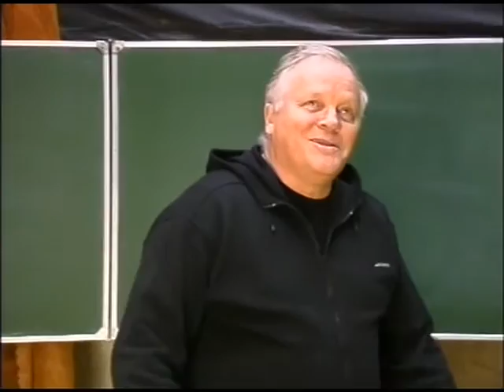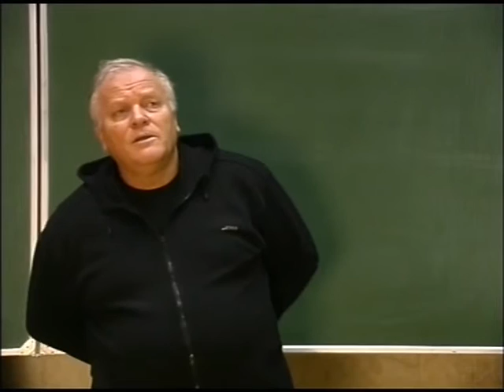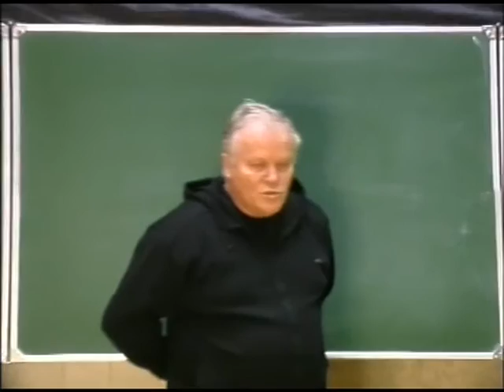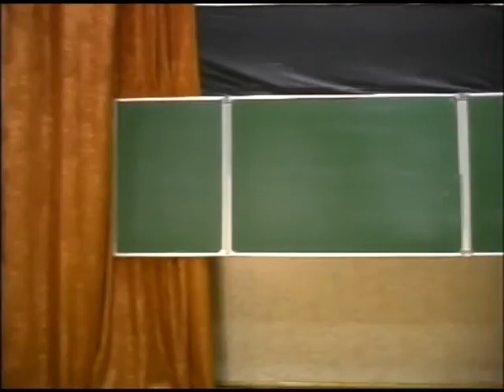3 причины развивать Тело, Душу и Разум, чтобы стать всесторонне-гармоничной личностью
Б.Е. Золотов - всемирно известный ученый, эзотерик, философ, актер и режиссер. (Википедия)
Борис Евгеньевич ЗОЛОТОВ родоначальник семинаров по развитию творческих способностей и личностных качеств, прикладной психологии и целительству - другими словами, - всех просветляющих, продвигающих и развивающих семинаров.